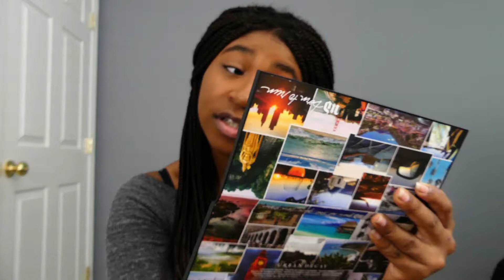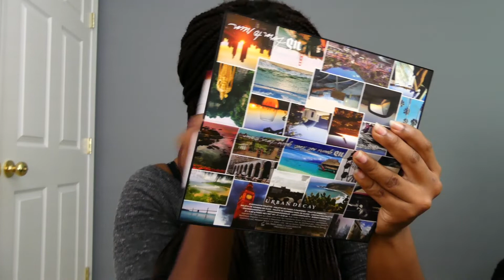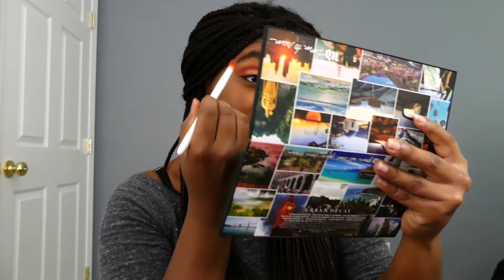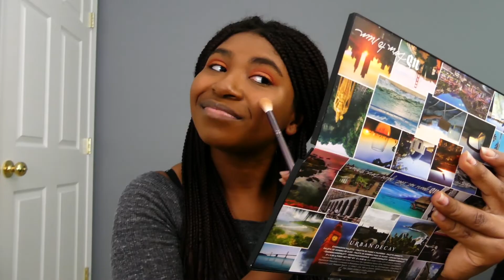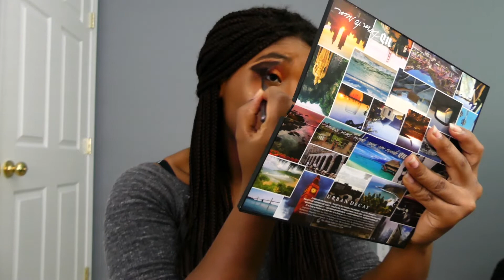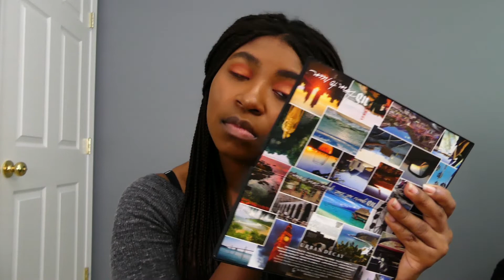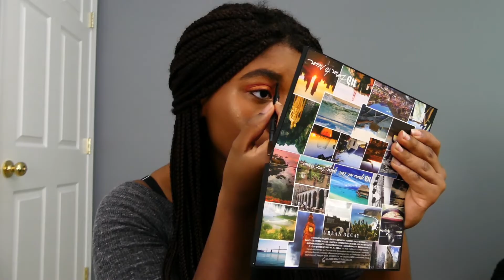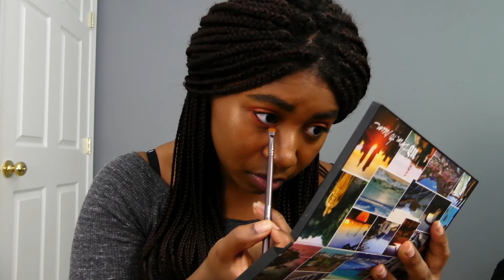My First Youtube Video| Doing Make Up & Answering Questions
If you are reading this, comment, "If you know, you know."